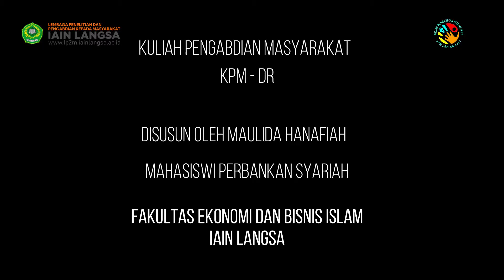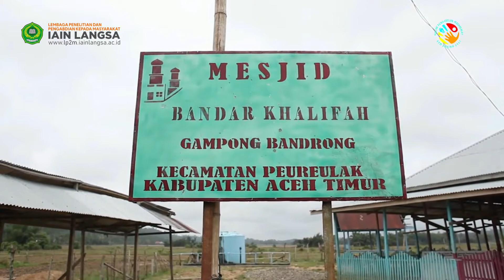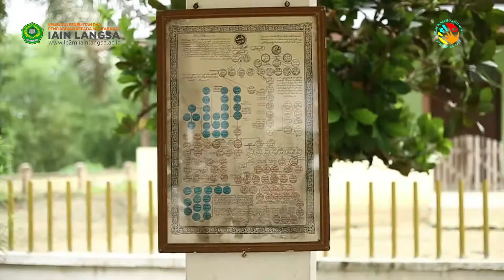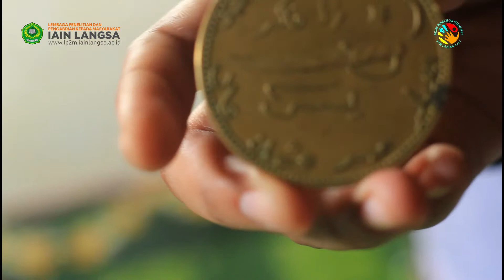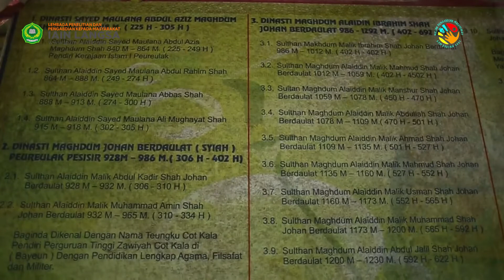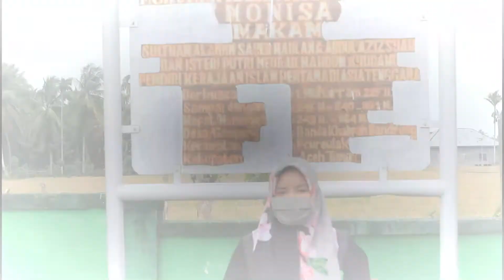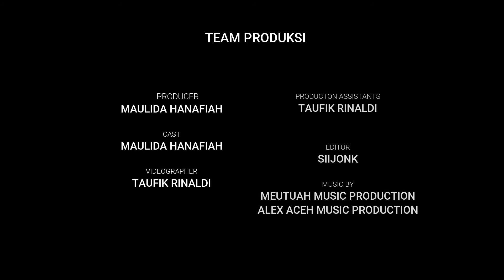[[video dokumenter]] GERBANG ISLAM NUSANTARA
Assalamualaikum wr.wb
saya Maulida Hanafiah, mahasiswi perbankan syariah ,fakultas ekonomi dan bisnis Islam, IAIN Langsa.
saya ingin  mempersembahkan sebuah video dokumenter
video ini menceritakan sejarah singkat Islam masuk ke Nusantara melalui Aceh di kabupaten Aceh timur kota Peureulak, dan beberapa peninggalan kerajaan Peureulak. serta mengajak para generasi muda untuk menggali lebih dalam lagi tentang sejarah.
karena dengan sejarah kita bercermin dari masa lalu untuk masa depan yang lebih baik .
selamat menyaksikan.